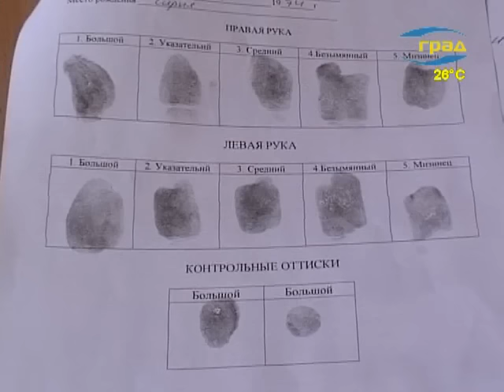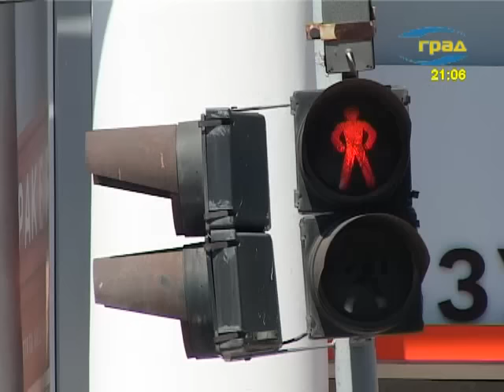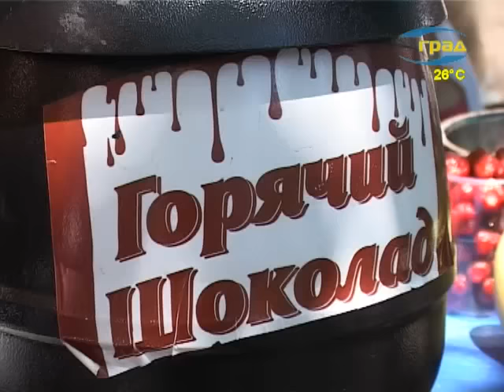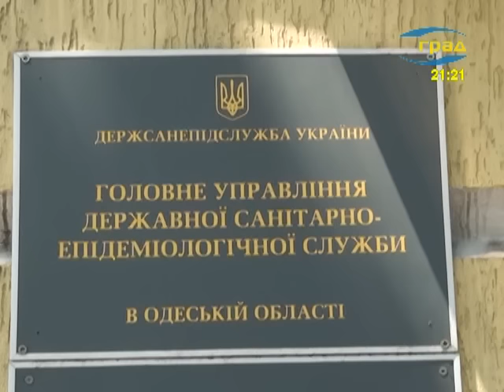Новости 13.06.2015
Сегодня в выпуске:
- Сотрудники линейного отдела милиции задержали группу мужчин, совершавших кражи на Одесской железной дороге. В общей сложности они демонтировали около 22-х тонн деталей железнодорожных путей.
- Прямо в центре города, вечером,  неизвестные выхватили сумку у одесситки и скрылись на черном мопеде. По горячим следам – это преступление было раскрыто.
- Наши корреспонденты выясняли у автолюбителей и пешеходов Одессы: что они, как равноправные участники дорожного движения, ожидают друг от друга и что нужно изменить.
- В Запорожской области недавно к летальному исходу привел ботулизм. Особо опасная инфекция. Требующая немедленного вмешательства специалистов. В СЭС рассказали – что нужно знать и что необходимо делать, дабы не подвергать опасности свою жизнь и жизнь своих близких.
- Одесситы говорят, что об инфекционных заболеваниях  и о сезонности – осведомлены.  И делятся своими рецептами их профилактики.
Любимый город. Так назвал выставку своих работ за последние пять лет фотограф Александр Якимчук. Экспозиция открылась в Долме с Ангелом.
- 13 и 14 июня на территории Одесской киностудии проходит четвертый фестиваль «Таки да, вкусно».